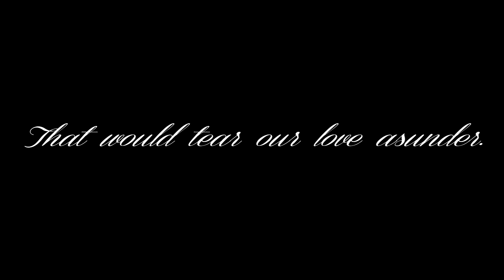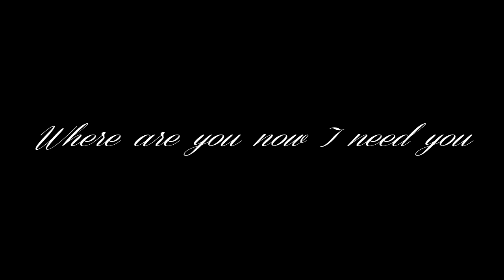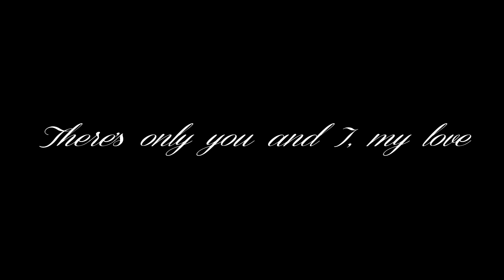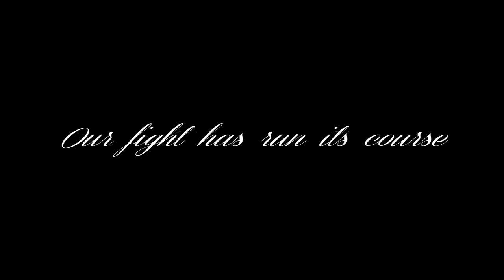Reconciliation. ☘️ ﾶc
Reconciliation is a song about two lovers.  One from the North of Ireland (Northern Ireland) and one from the South of Ireland (The Republic).  The song was written by Ron Kavana / Kavanagh from County Cork.